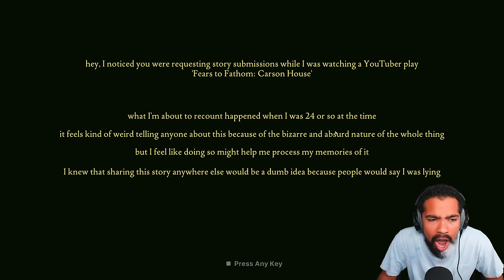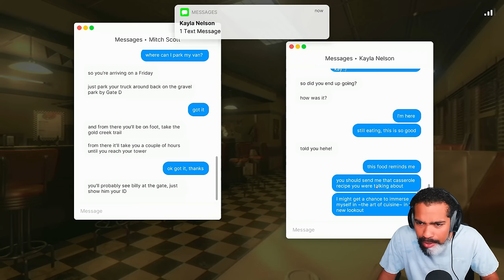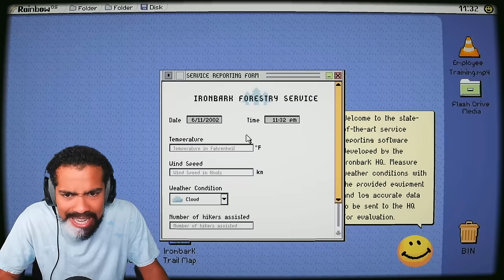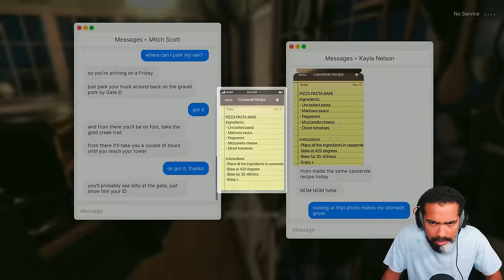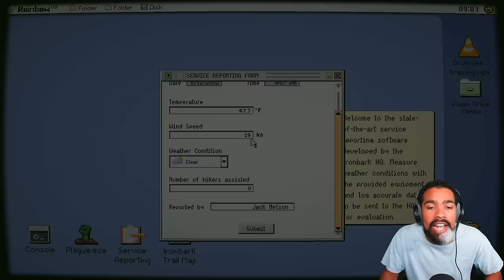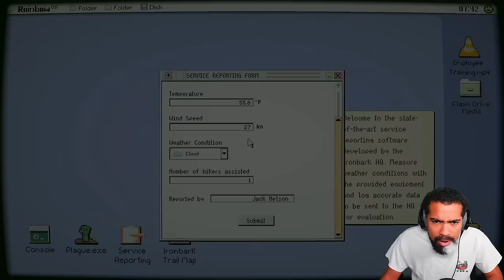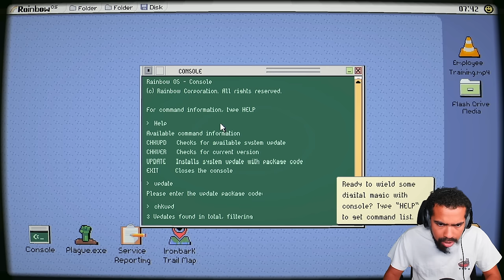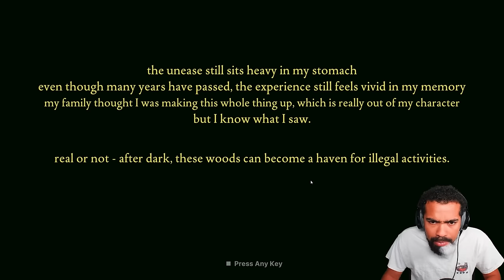STALKED Working as a Forest Ranger... | Fears to Fathom - Ironbark Lookout (Full Game + Ending)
Today Dom checks out the newly released episode of Fears to Fathom the Ironbark Lookout... ENJOY!